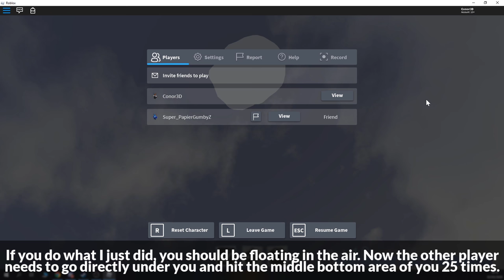How to get the GOLDEN SCOOBIS, ??? AND RARE SNOW SCOOB BADGES in SNO DAY | Roblox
In this video I'll be showing you how to get the Golden Scoobis, ??? and Rare Snow Scoob Badges in Sno Day on Roblox!

► Music
Pokémon Diamond and Pearl: Route 209 [Lofi Remix]